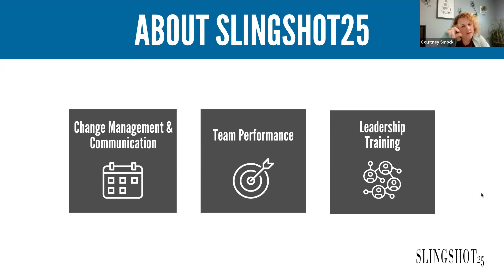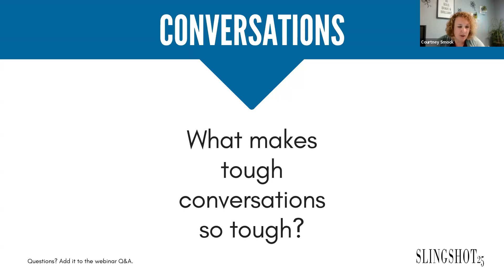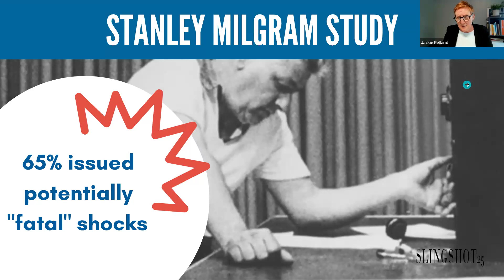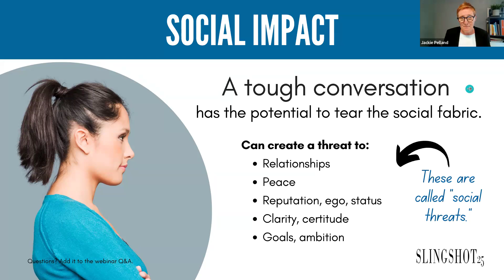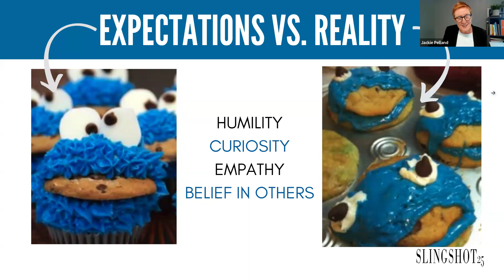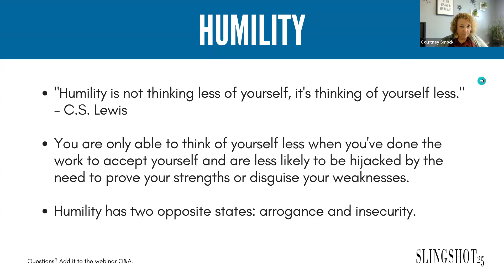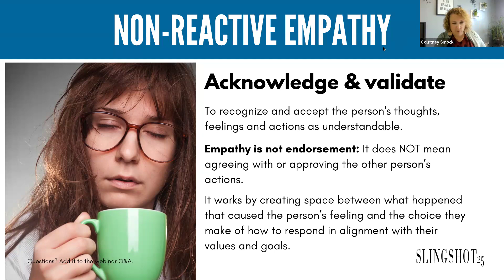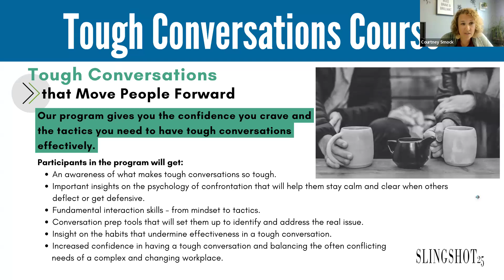Free Webinar - STOP Avoiding Tough Conversations - July 30, 2024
Do you find yourself DREADING tough conversations in the workplace?

It’s normal to avoid bringing up difficult issues or addressing problem behavior at work, but avoiding them is costing you and your organization big time.

In this webinar, we’re going to discuss:
-What makes tough conversations so tough.
-The psychology of confrontation that will help us stay calm and clear when others deflect or get defensive.
-An overview of some of the fundamental interaction skills – from mindset to tactics.